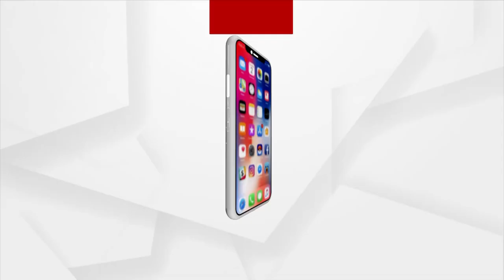ଅଶ୍ଳୀଳ ନାଚକୁ ଜୋତା ମାଡ଼ ଘଟଣାରେ ଉତ୍ତର ରଖିଲେ ରାଣୀ ପ୍ରିୟଦର୍ଶିନୀ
ଅପେରା ରେ ନାଚିଲେ । ଚପଲ ମାଡ଼ ଖାଇଲେ । ସେଦିନ କାହିଁକି ଏମିତି ହେଲା ତାର ଉତ୍ତର ରଖିଲେ ରାଣୀ ପ୍ରିୟଦର୍ଶିନୀ ।